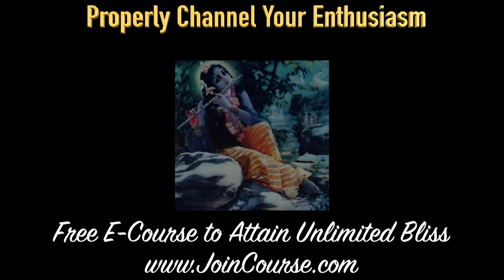Properly Channel Your Enthusiasm--Video for the Day--18 September 2018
You owe it yourself to awaken your divine consciousness.